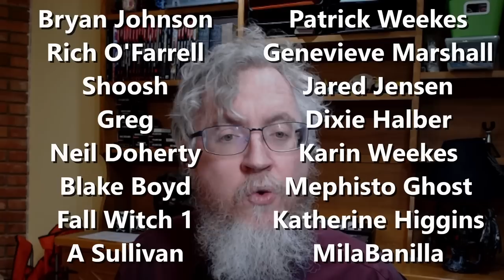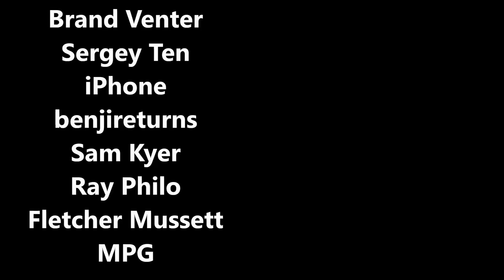Mark Darrah back on Dragon Age: Dreadwolf?!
You heard right. I'm working with the BioWare on Dragon Age: Dreadwolf. I am not the Executive Producer. Instead I am bring my experience of the previous 3 games to bear. Unfortunately, I've made the decision to (at least for now) drop the video frequency down to once a week.

Chapters:
0:00 I'm Back!
0:13 What I'm Up To
0:45 The Channel
1:36 Sharing Dreadwolf Secrets?
2:26 Excited
2:36 Dragon Age: Dreadwolf not DAD